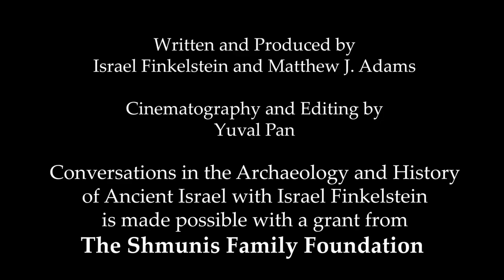Episode Twenty-five: Persian and Early Hellenistic Jerusalem